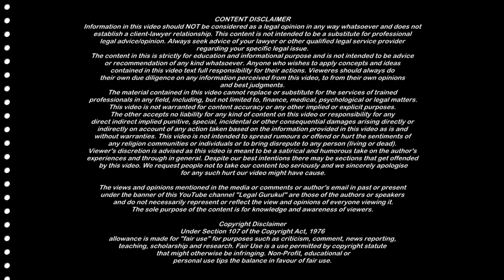New Exam Scheme For Young Advocates | Supreme Court Agniveer | Legal Gurukul